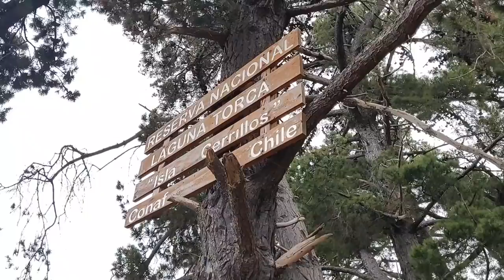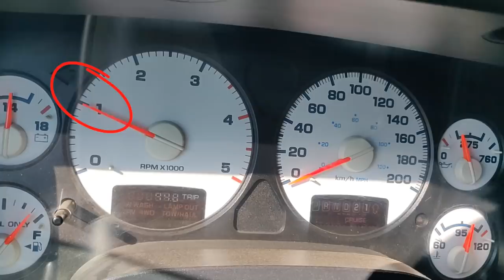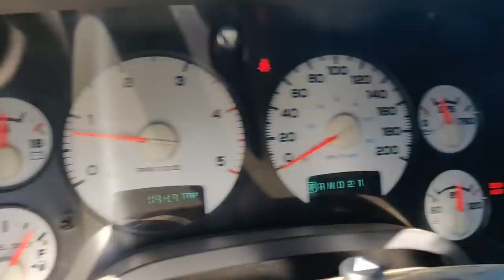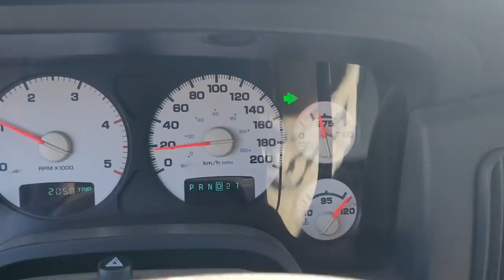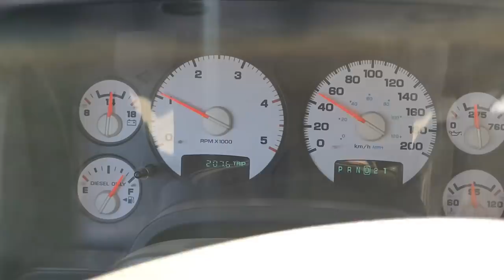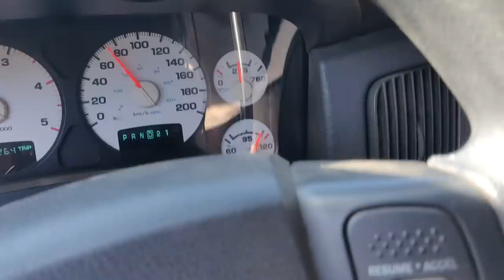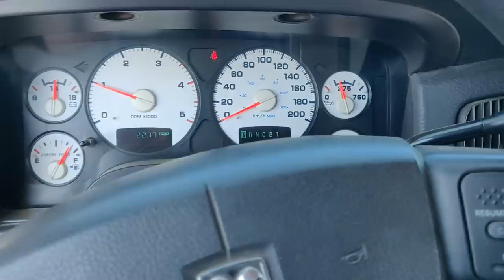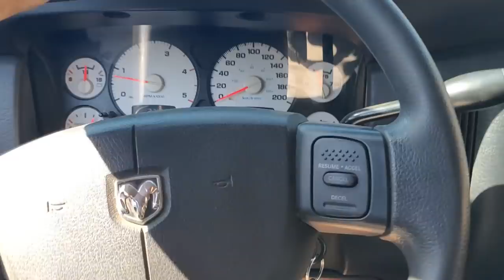Preguntas y Respuestas #8 - Regalame una Bicicleta, Patreon y Mecánica Forzada en la Dodge Ram 2500!